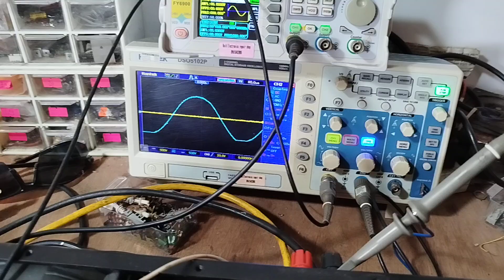AD MC8000 part 2